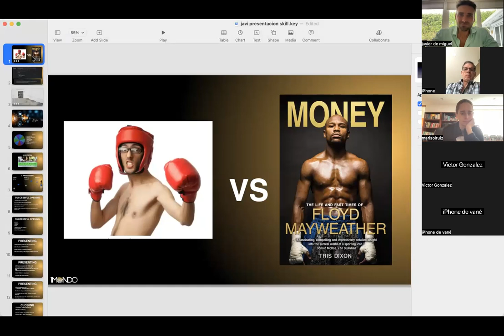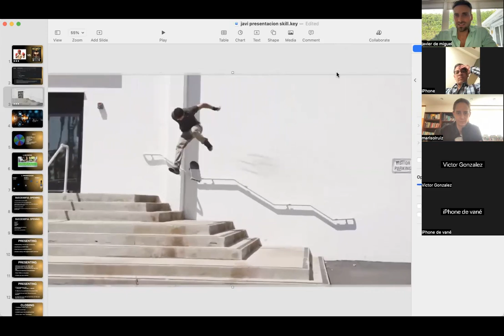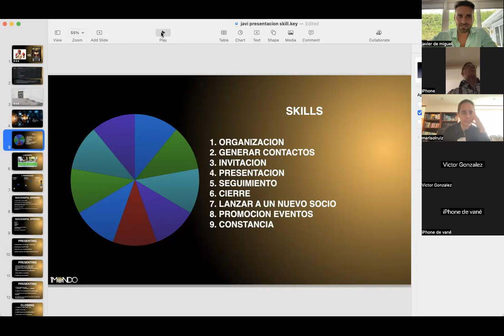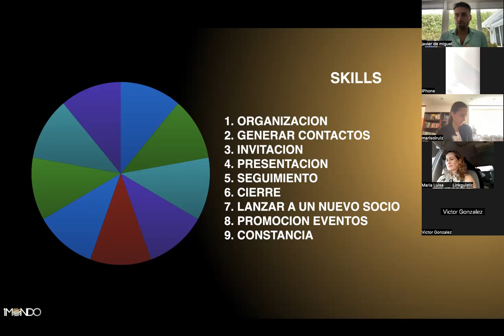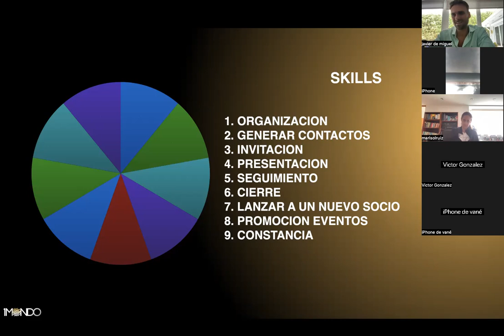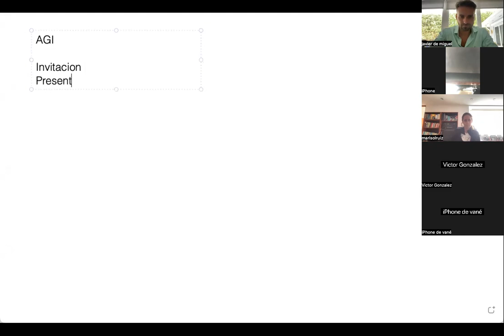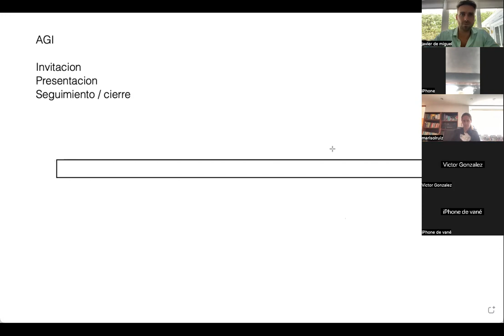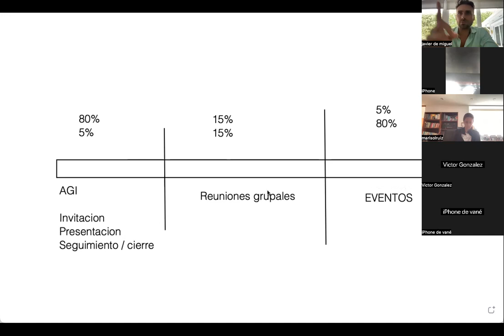Habilidades de triunfo Zima Mex